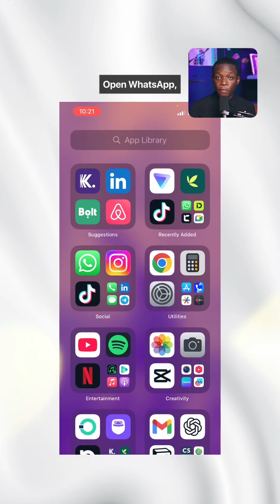WhatsApp Privacy Settings You Must Change Today 🔒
Not everyone needs to see your DP or status. Here’s how to lock down your WhatsApp privacy settings properly and keep your life private.

Not everyone has to see your WhatsApp DP and status. Keep your life private.
Learn from Jesus… even Baba God had His inner circle. 😂

1️⃣ Open WhatsApp → Settings → Privacy
• Tap Profile Photo
• Choose who can see it: Everyone, My Contacts, My Contacts Except, or Nobody
• I selected My Contacts so only my people can see it — you can even choose Nobody for full privacy

2️⃣ Control your Status visibility
• Tap the three-dot icon
• Select Status Privacy
• Choose who should see your updates
• You can use My Contacts Except to hide your posts from specific people (like that uncle and auntie 😂)
• Turn off Allow Sharing so no one can reshare your status

Over the years, keeping my life private on WhatsApp has helped me a lot.

Show this video to someone who overshares — they need it more than you think!